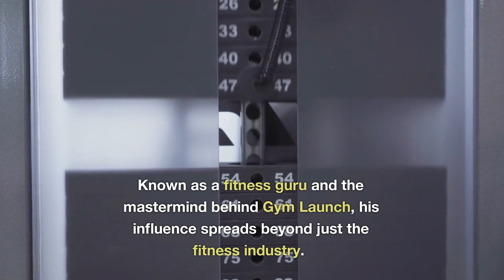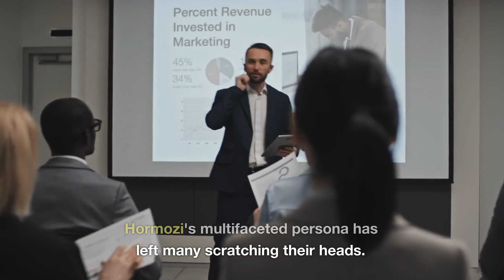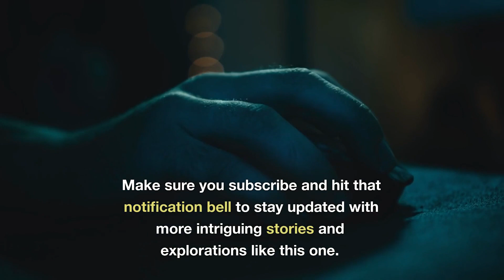Alex Hormozi: The Entrepreneur who has people scratching their heads.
Alex Hormozi is a name that has been making waves in the world of entrepreneurship. With his unconventional approach to business and his ability to turn failing companies into profitable ventures, he has left many scratching their heads in wonder. From his early days as a gym owner to his current role as a successful entrepreneur and business coach, Alex has always been one to challenge the status quo and think outside the box. In this video, we dive deep into the mind of Alex Hormozi and explore what makes him such a unique and successful entrepreneur. Join us as we uncover the secrets behind his success and learn how you too can apply his strategies to your own business.